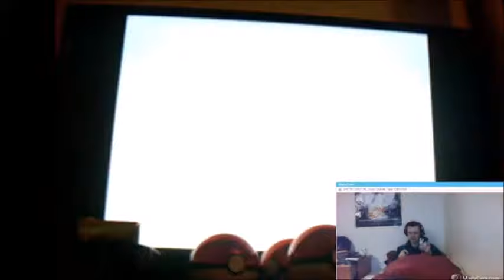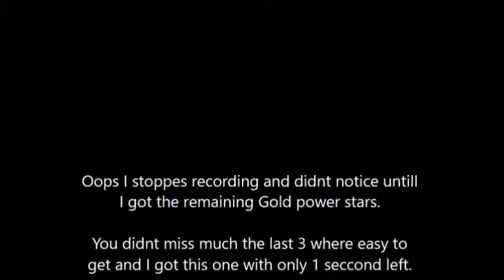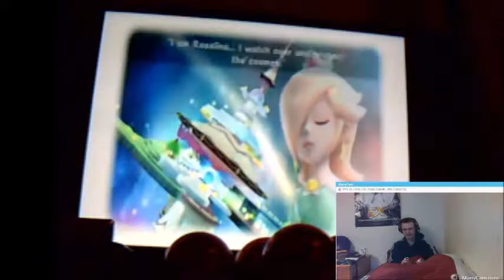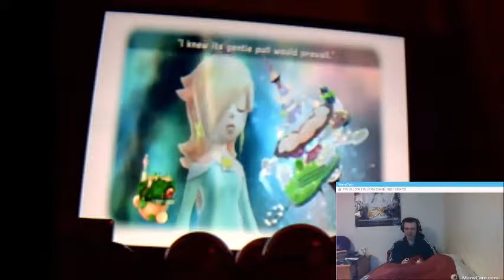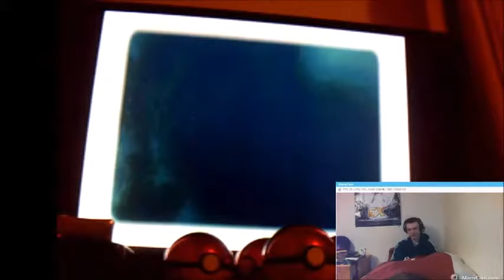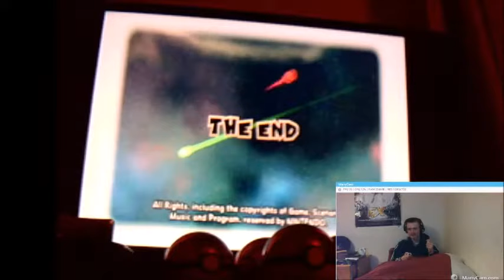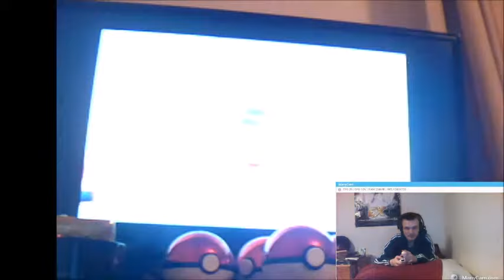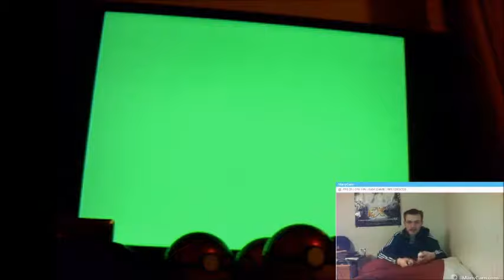Super Mario Galaxy 2 100% LP EP 31 getting the last Gold power stars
Ongoing series